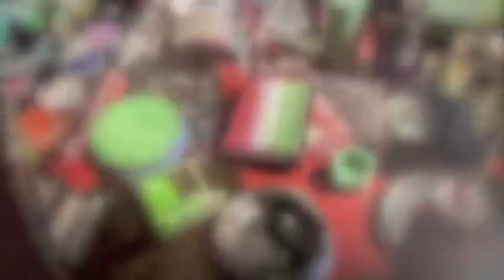Body Art Time Lapse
On Saturday 3.9.2013 we invited the public to join us for a "pre-Get Green" Painting Party. This is time lapse videography by Dan Landbo of just some of the art done that evening by Becky. Many took part in the festivities but the real competition begins next Saturday for St. Patty's Day where we will all watch LIVE as Amateur Body Painters compete for cash and prizes.